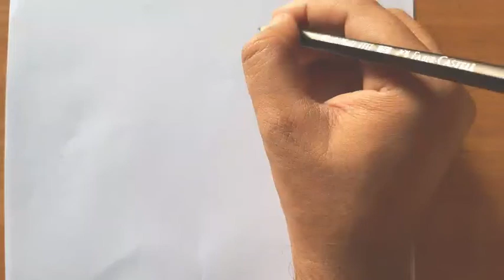pencil drawing l pencilmation l pencil art l pencil sketch l pencil art l pencil box l art with pbc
pencil drawing
pencilmation
pencil art
pencil sketch
pencil art
pencil box
pencilmatepencil
drawing
pencilmation
pencil art
pencil sketch
pencil art
pencil box
pencilmate
pencil drawing
pencilmation
pencil art pencil
sketch
pencil art
pencil box
pencilmate
pencil portrait
drawing pencil
portrait pencil
portrait tips
pencil portrait sketch
sketch drawing
sketches